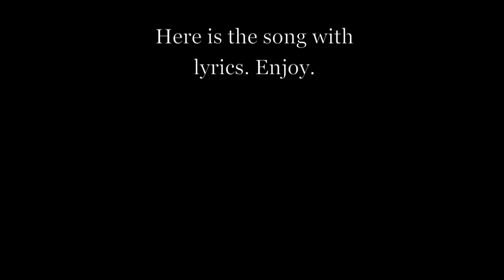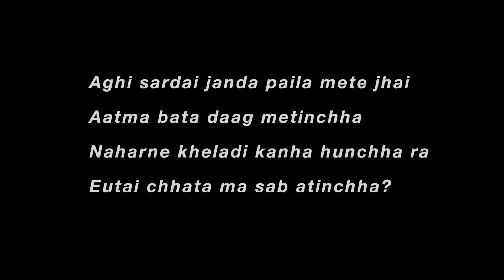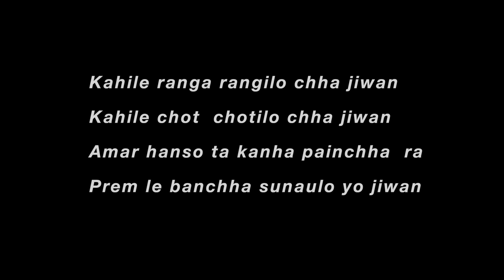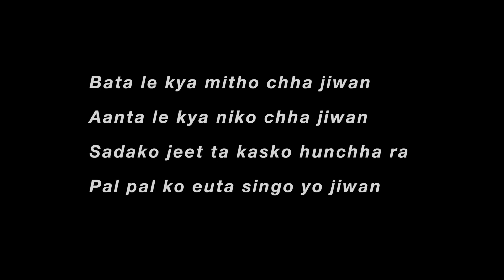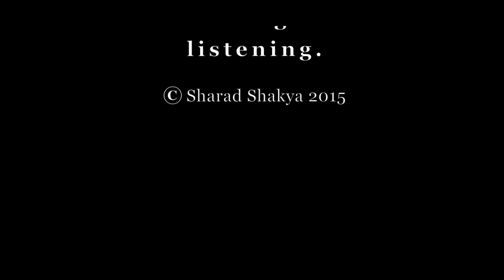Jiwan (With Lyrics) - Kathmansinki feat. Susanna Aleksandra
In 2015, Kathmansinki recorded a song in Nepali language, titled “Jiwan” featuring fantastic singer Susanna Aleksandra from Estonia. Here is the song with lyrics. Enjoy.
Written By : Rubina Khanal
Composed and Arranged By : Sharad Shakya

Musicians:
Double Bass : Ari Hossi
Keyboard : Antti Vuorenmaa
Drums : Joel Kallio
Guitar : Sharad Shakya